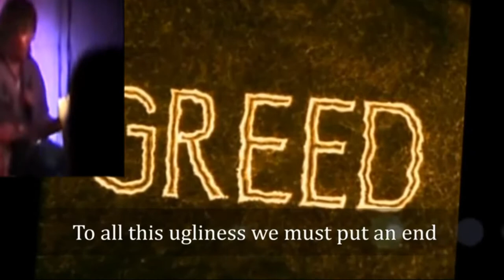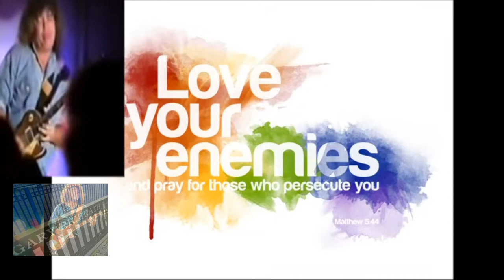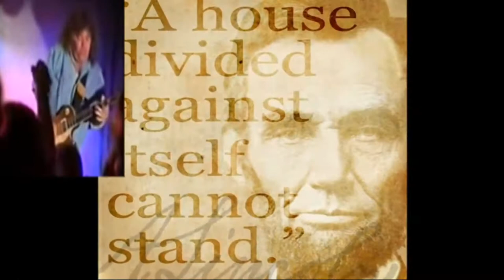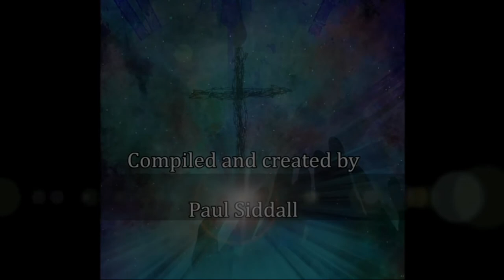Golden Country LIVE - TRIBUTE to Guitarist Gary Richrath (Nov 11, 2021- Sept 13, 2015)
Gray Richrath died due to maximum consumption of alcohol. He had struggled with alcoholism, and although there were times when he seemed to have overcome it, his health was permanently affected. He died in the age of 65 in Bloomington, Illinois United States.

Richrath died on September 13, 2015, with news of his death confirmed by his former REO Speedwagon bandmate Kevin Cronin. He was 65 years old. Speaking to the Songfacts website in 2017, Cronin disclosed the cause of Richrath's death: "He had some stomach problem or something and he went in the hospital to get treated for a stomach ailment and there were complications and he didn't make it.

Richrath wrote, performed on and sang on some of REO Speedwagon's early hits, including "Golden Country" (1972), "Ridin' the Storm Out" (1973), "Find My Fortune" (1973), "Son of a Poor Man" (1973), "Wild as the Western Wind" (1974), "(Only A) Summer Love" (1976), "Flying Turkey Trot" (1976), "Only the Strong Survive" (1979) “In Your Letter” (1980) and "Take It On the Run" (1981).[4] In 1977, he and other members of the band took over production, which resulted in the band's first platinum album. Along with playing lead guitar, Richrath sang lead vocals on "Find My Fortune" (1973), "Wild as the Western Wind" (1974), "Dance" (1975), "Any Kind of Love" (1976), "Only a Summer Love" (1976), "Breakaway" (1976) and "Tonight" (1976).